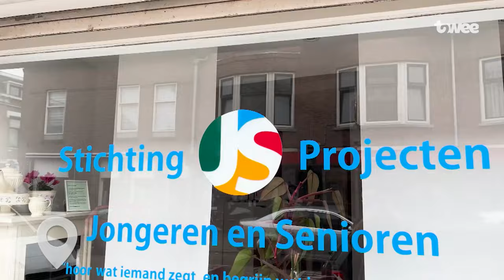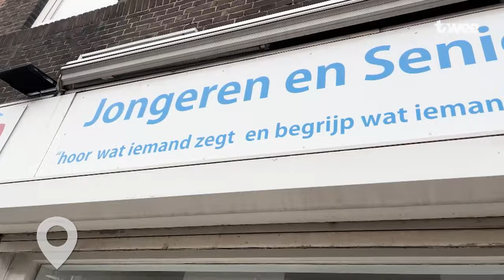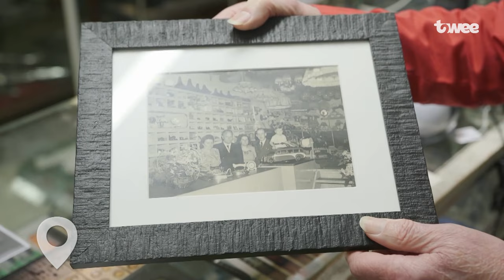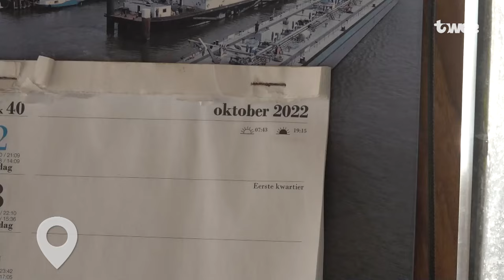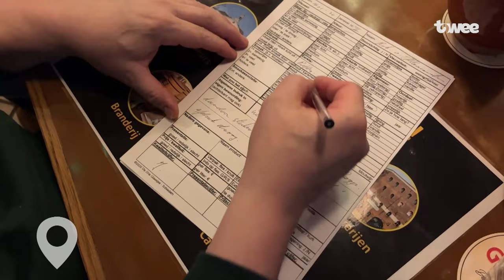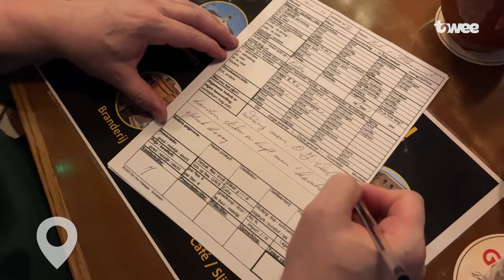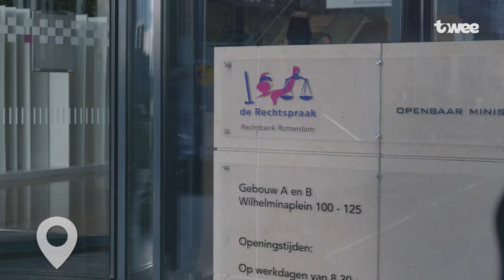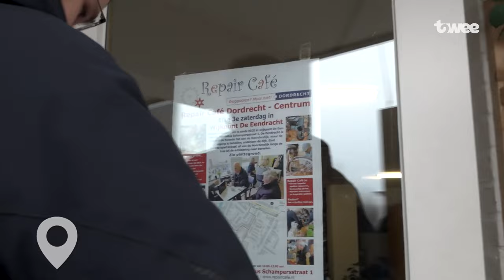'Lokaal' nu ook op Twee te zien; met deze week o.a. J&S, De Drie Glaasjes en gereedschap gestolen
Het programma 'Lokaal' is het wekelijkse overzicht van het beste wat de lokale omroepen uit onze regio te bieden hebben. Het programma is vanaf deze week ook elk weekend bij Twee op Tv te zien.

Lokaal is een samenwerking tussen RTV Dordrecht, WOS, OPEN Rotterdam, RTV Lansingerland, Twee en Rijnmond.